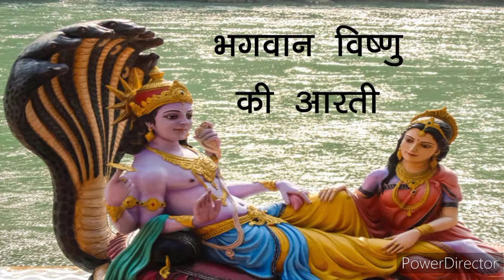Krishna bhajan I krishna sangeet I I God song I#bhagti#god